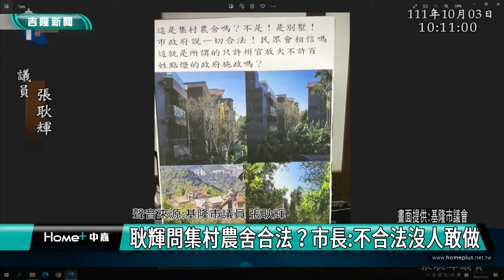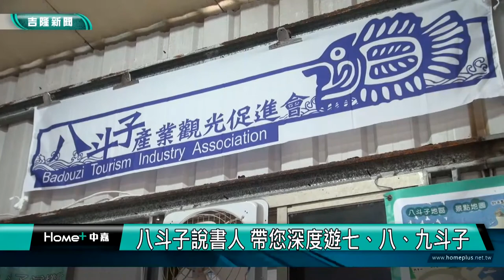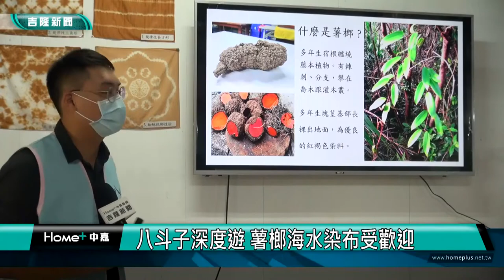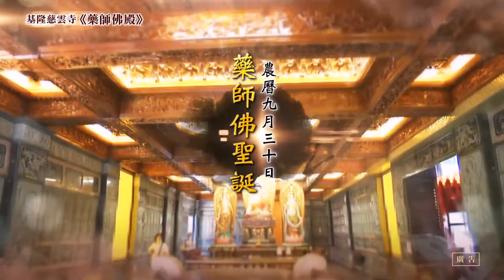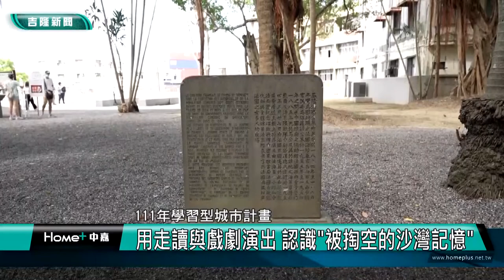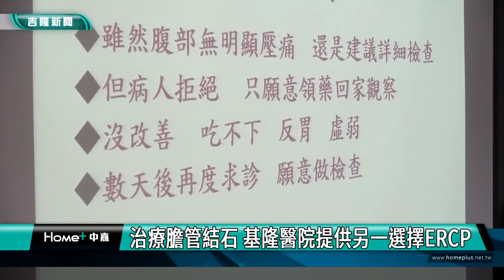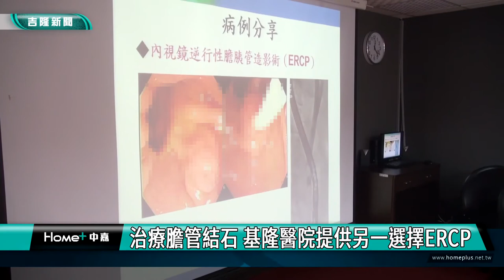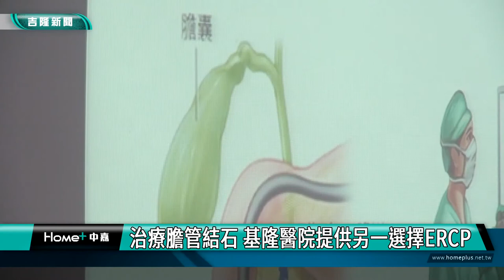中嘉基隆新聞-20221005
00:20 基隆表演藝術中心開箱 10/8開幕季邀你體驗
03:32 愛二路騎樓高低不平 童子瑋為長者行人發聲
06:48 耿輝問集村農舍合法? 市長:不合法沒人敢做
10:22 阿拉寶灣潛力無限 陳明建：發展精緻旅遊
15:53 八斗子深度遊 薯榔海水染布受歡迎
21:41 被掏空的沙灣記憶 用走讀與戲劇認識沙灣歷史
23:59 治療膽管結石 基隆醫院提供另一選擇ERCP

臉書追起來
Home 中嘉- 吉隆有線電視

趣聞不漏接
吉隆官網(中嘉新聞)

喜歡看電視?